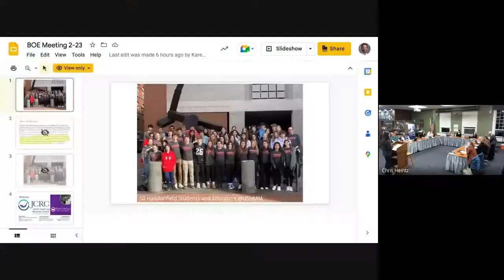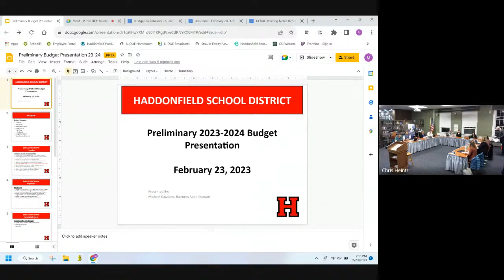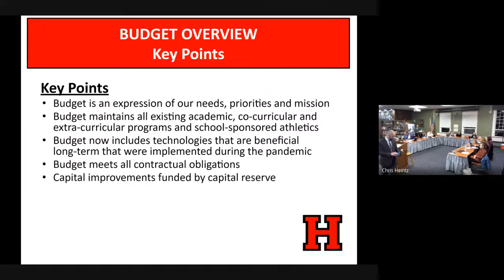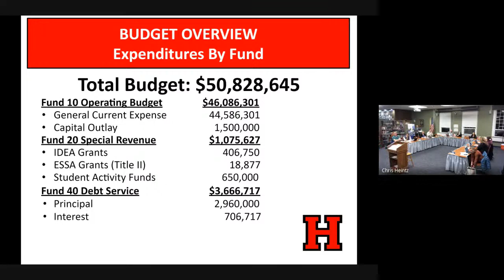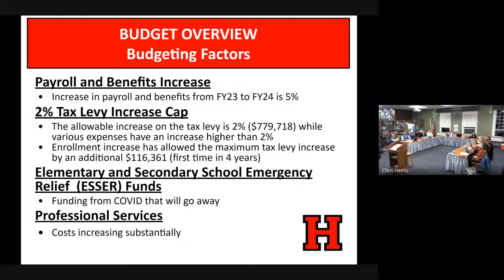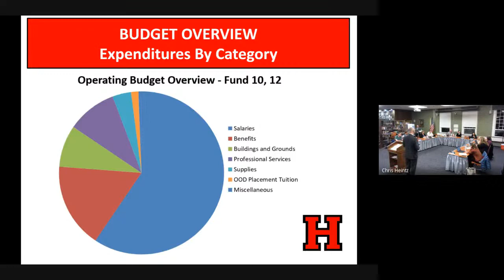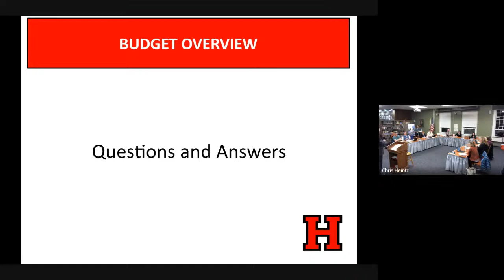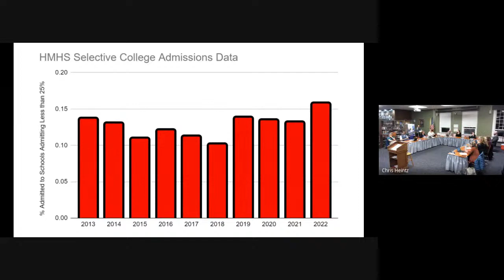Haddonfield February 23, 2023 Regular Meeting